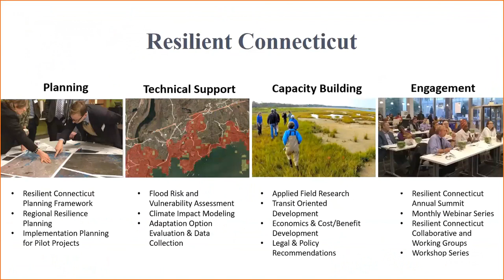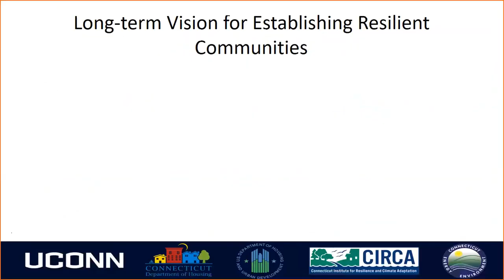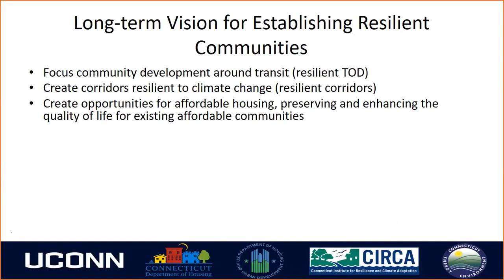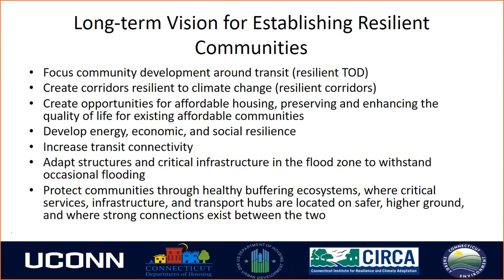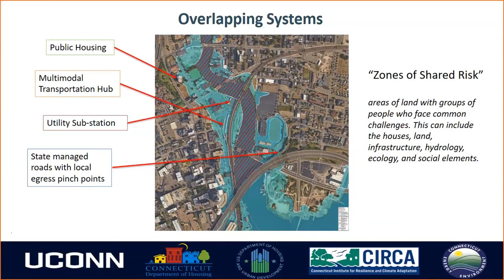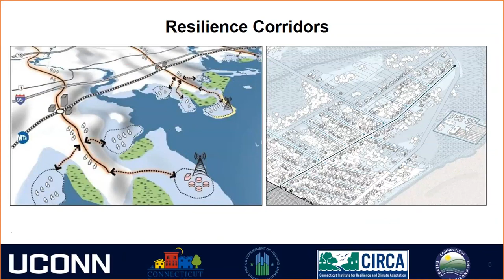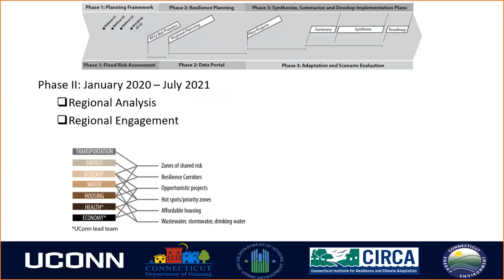Short Overview of the Resilient Connecticut Project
Short status overview of the Resilient Connecticut Project as of December 2020 provided by CIRCA's Director of Resilience Planning, John Truscinski.

Learn more about the project at resilientconnecticut.uconn.edu and UConn CIRCA

FOLLOW UConn CIRCA on social media!